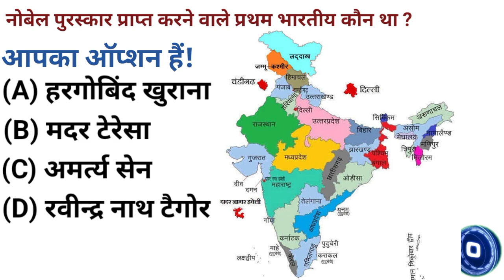gk question and answers gk fact#gkd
Your queries-:
interview questions and
answers
knowledge questions and
answers
quiz game general
knowledge easy
hard general knowledge
questions
general knowledge quiz
science
trivia questions and
answers
quiz questions and
answers
science quiz questions and
answers
general knowledge
questions and answers
general questions and
answers
amazing facts questions
and answers
50 general knowledge
questions and answers
general knowledge
question
general knowledge quiz
multiple choice
100 quiz questions with
answers
maths qulz questions and
answers
general knowledge quiz
with answers
trivia questions general
knowledge easy
100 trivia questions
general knowledge
quiz game general
knowledge
general science questions
and answers
common knowledge
questions
game show questions and
answers
history quiz questions and
answers
quiz game general
knowledge hard
common interview
math
science questions and
answers
general culture questions
general trivia questions
and answers 2022
general knowledge
everyone should know
senior qulz questions and
answers
games questions and
answers
Important interview
questions and answers
gk question
gk
gk questions and answers
gk questions
gk afroz
static gk by naveen sir
mr gk
gk gs
static gk
lucent gk